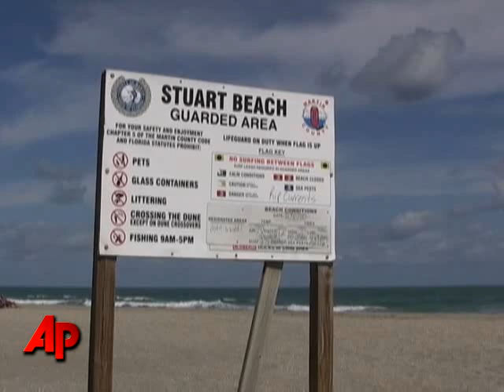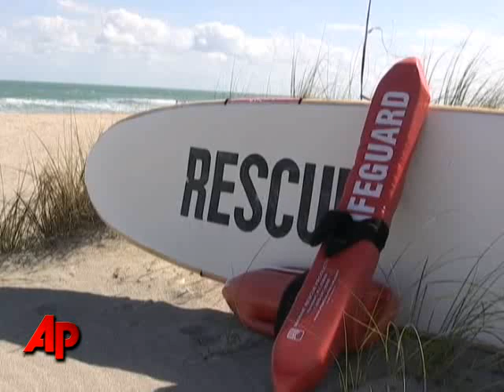Fla. Kiteboarder Surrounded, Killed by Sharks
A lifeguard who rescued the victim of a shark attack off Florida's Atlantic coast Wednesday says the water was crimson and sharks were circling the grievously hurt kiteboarder. (Feb. 4)